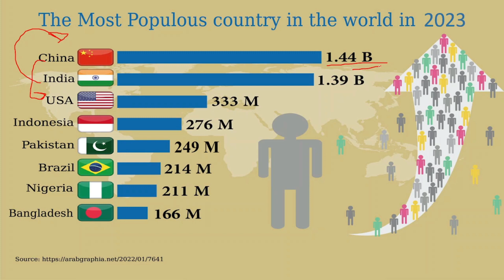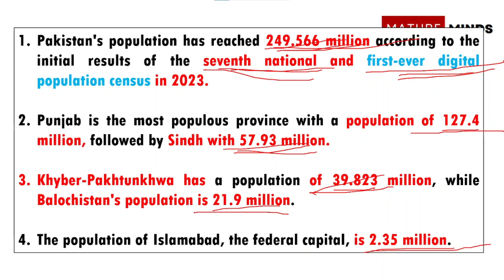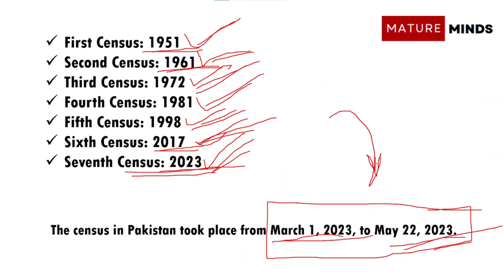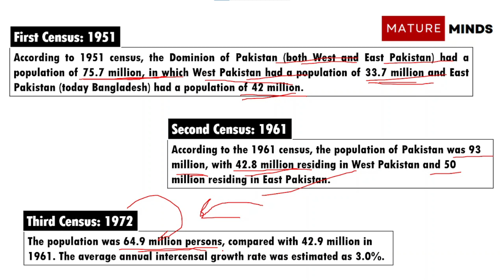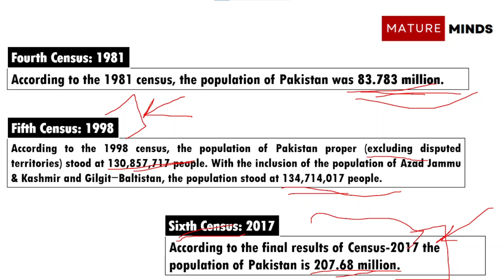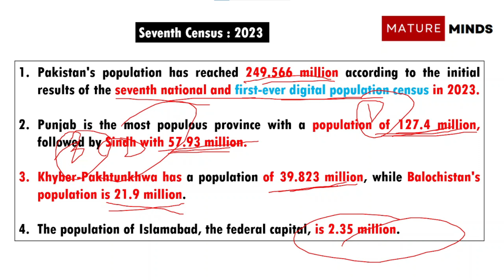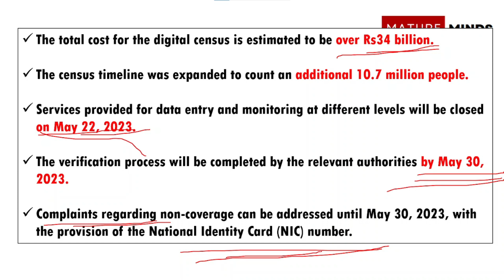Pakistan’s population attains 25 Crore |CSS/PMS#One Paper MCQs#PPSC#FPSC#SPSC#KPSC#SPSC#BPSC#UPSC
The total population of Pakistan has reached 249,566,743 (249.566 million), as per the initial results of the seventh national and first-ever digital population census 2023, said Chief Census Commissioner and Chief Statistician, Pakistan Bureau of Statistics (PBS), Naeemuz Zafar.

While addressing a press conference, the Census Commissioner stated that as far as the province-wise breakdown is concerned, “Punjab is the most populous province with its population crossing 127,474,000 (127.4 million). Sindh’s population is over 57,931,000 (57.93 million).

The Census Commissioner pointed out that Pakistan’s population had increased by 49 million since the last census. Where the overall cost is concerned, the Census Commissioner stated that the total cost for first-ever digital census would be over Rs34 billion.

He further said that 10.7 million more people were counted additionally by expanding the census timeline. “After the results are out in June, a request will be made to the Council of Common Interests (CCI) to use this data for the election,” the Chief Census Commissioner added.

More than 0.2 million complaints were received regarding the census, said Chief Census Commissioner, adding that most of the complaints, including those of political parties, had been redressed.

All services provided at province, district and Tehsil levels like monitoring dashboards and access of tablets for data entry will be closed on 22nd May 2023 by midnight.

As per directions of the prime minister, the verification process will be completed by the DCs/ACs till 30th May 2023. They will get data manually regarding non-coverage, if any. Non-coverage complaints at CSC by DCs/ACs and PBS Call Centres will be entertained subject to the provision of NIC number and redressed till 30th May 2023. Retrieval of tablets at the Census Support Centre (CSC) will be commenced from 24th May 2023 after synchronization of the data, if any.

The headcounts data of restricted areas and collective residences will be incorporated in the population counts of the respective block. All Census District Officers will provide a completion certificate and payments to the census field staff will be made by DCs/ACs after the provision of the completion certificate. Demographers Committee will finalise its recommendations for consideration of CMC after analysing census data by applying demographic techniques.

The census field operation commenced on 1st March 2023 and continued without any interruption and major technical glitches. The overall progress of the census was very encouraging and satisfactory, he added.

The census field operation in heavily snow-bound, law and order affected areas was not conducted. The respective governments have been requested to indicate appropriate time for field census operation in snow-bound areas comprising 129 blocks of AJK, 80 blocks of G-B, and 16 blocks of (Mansehra) KP.

The provincial governments have been requested to indicate the appropriate time for census field operation for law and order affected 57 blocks of Rojhan, Punjab and 11 blocks of Ghotki, Sindh. The Government of Khyber-Pakhtunkhwa has also been requested to indicate the appropriate time for census field operation in Kohistan after devising a comprehensive strategy.

The committee of renowned demographers was constituted pursuant to the decision of the Census Monitoring Committee (CMC) to analyse the census data for pointing out departures from the normal trends, if any.

The Committee of Demographers will finalise its recommendations for consideration of CMC after analysing census data by applying demographic techniques, keeping in view forensic reports.

The population count will be changed owing to data synchronisation, the addition of restricted areas and collective residence aggregated counts and change on the basis of recommendations of the demographers’ committee approved by the CMC.

CSS/PMS
One Paper MCQs